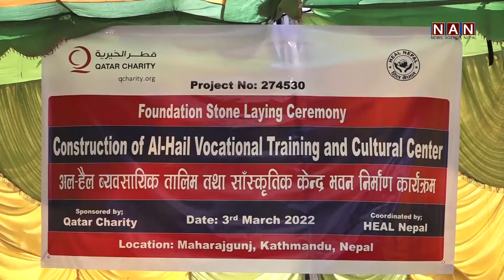अल–हैल व्यवसायिक तालिम तथा सांस्कृतिक केन्द्र भवन शिलान्यास